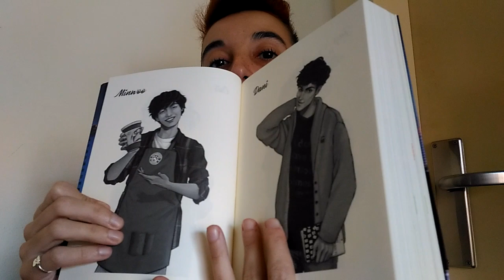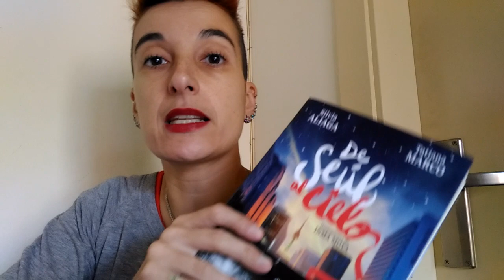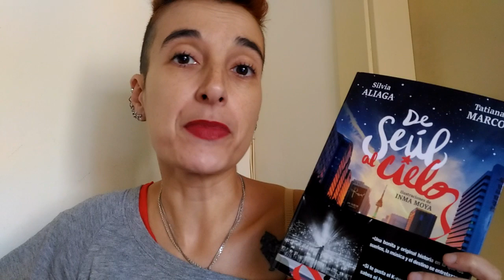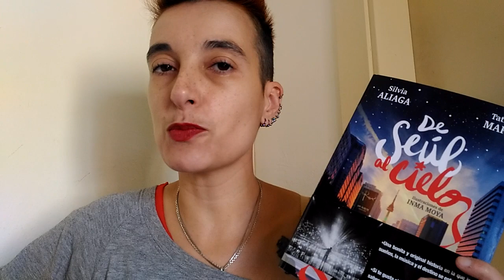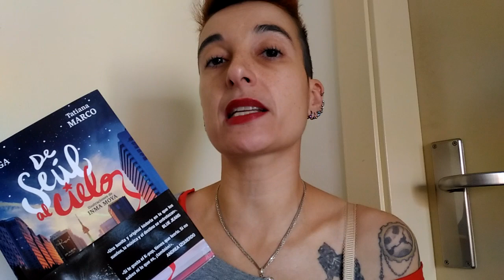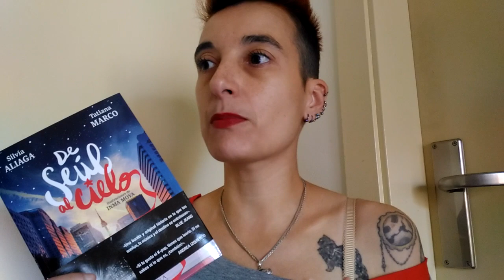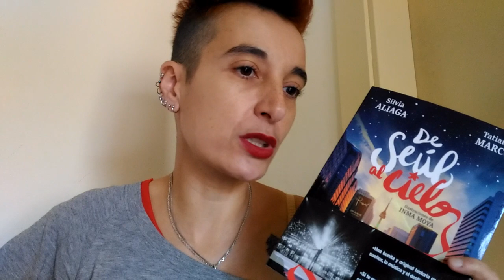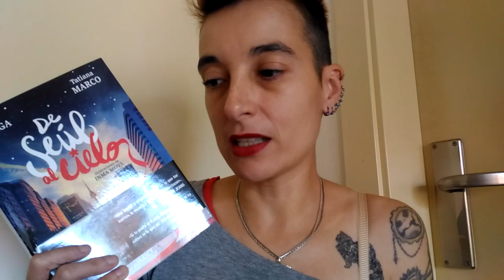Reseña de "De Seúl al cielo" de Silvia Aliaga y Tatiana Marco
Dicen que las personas destinadas a conocerse están unidas por un hilo rojo.

Paula es una bailarina española recién llegada a Seúl con un sueño roto: la ciudad no es como se esperaba y la persona a la que más ansiaba ver la ha traicionado.

Cris es una joven británica con una única misión: devolver un colgante a una estrella del K-pop que se cruzó con ella en Inglaterra, el culpable de que todo empezara a ir mal... Pero debe hacerlo pronto, porque el problema que les oculta a su amigo Dani y a su nuevo compañero de trabajo, Minwoo, está a punto de estallar.

Jay es una estrella, miembro del grupo R*E*X, donde tanto él como Hyunsoo, Alex y Young despiertan el entusiasmo de millones de seguidores. Lo que muy pocos saben es que las cosas no van bien entre sus miembros y un secreto amenaza con destruir todo por lo que han luchado.

Cuando los caminos de estos desconocidos se entrelacen, sus vidas cambiarán para siempre.

Y el hilo del destino puede enredarse, pero nunca romperse.